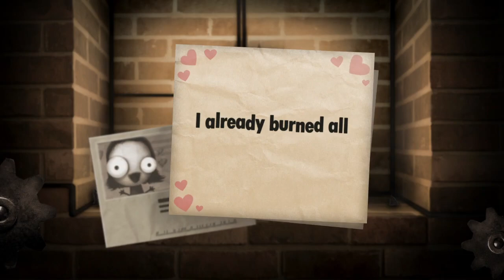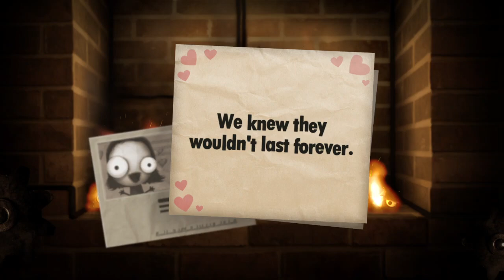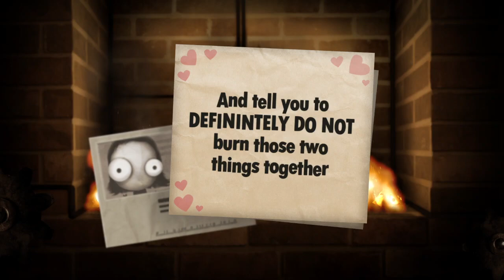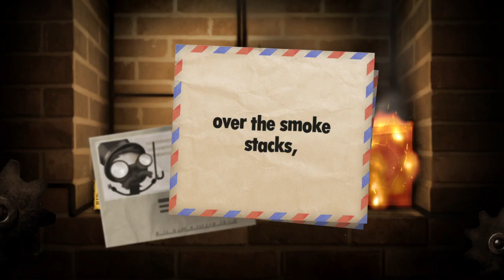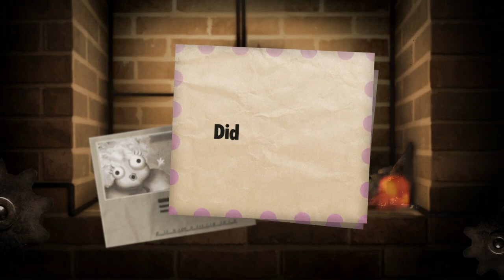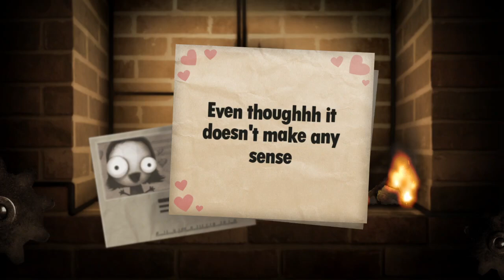Little Inferno | Ep.02 | Ugly Toys